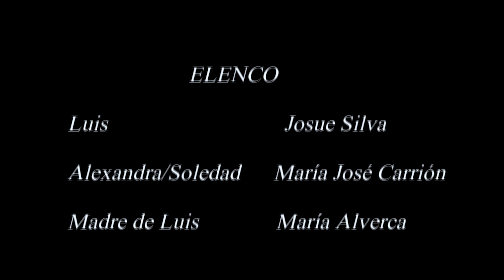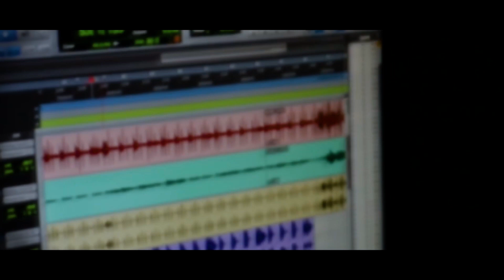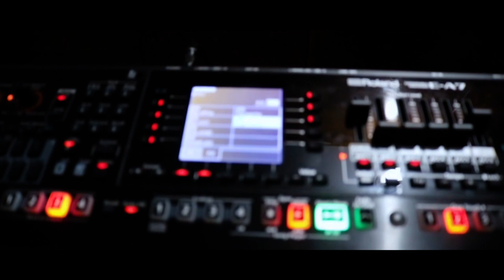RECUERDOS - CORTOMETAJE 2019 | (COLORIZADO)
Jugando con los colores, salió del mazo